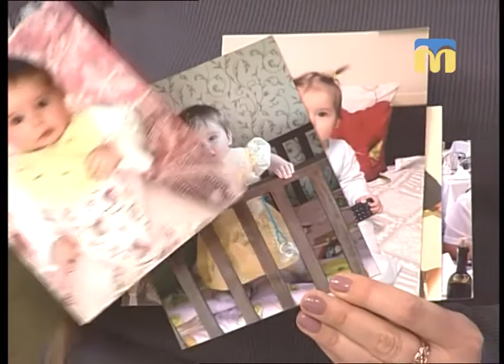Особливості професії пожежника – Новий день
Рятувальник зі стажем, Євгеній Присяженко, поділився з глядачами «Нового дня» своїми  міркуваннями про професію вогнеборця